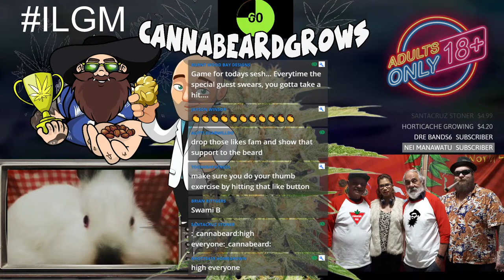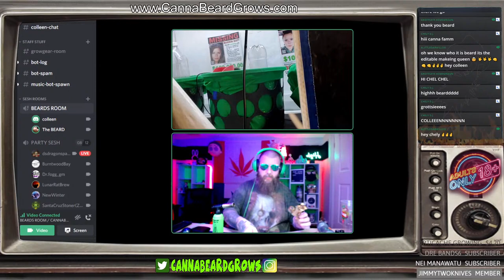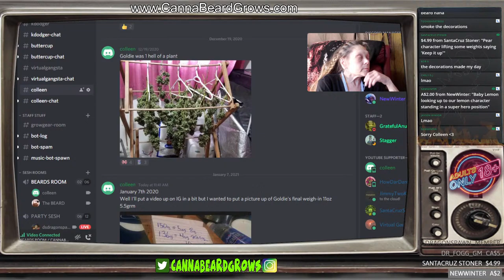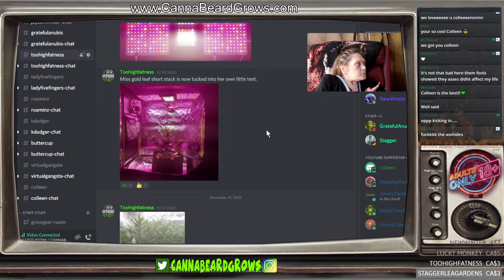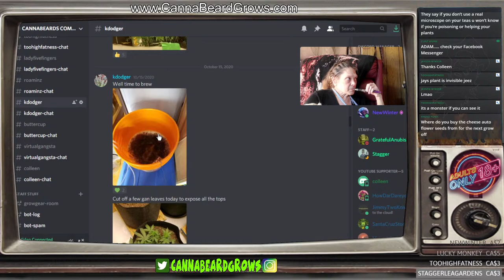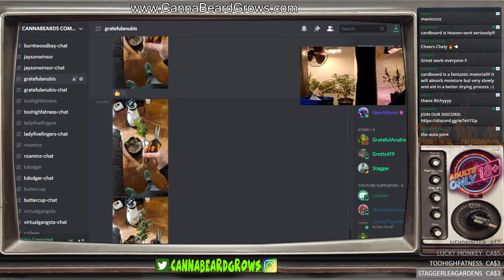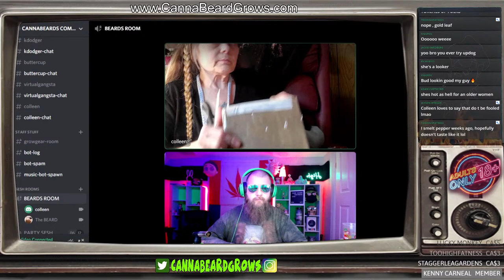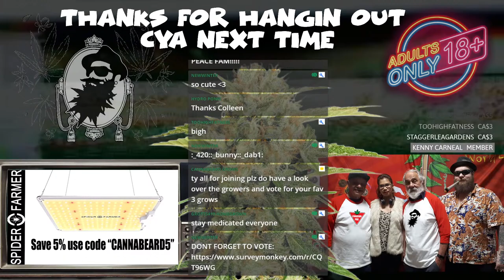CannaBeardCup - Final Round - TIME TO VOTE - ILGM Gold Leaf Grow Off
Vote on your favourite 3 GROWS, you can vote any way you like, best-looking plant, your fav grower, heck even give a vote for the underdog. lets see what happens. GROW STRONG

Don't Look here...
OH WELL, since you are here, I hope your LIKED and SUBSCRIBED as this show is part my ACMPR Grow journal, Our Homestead and Gardening Journey won't you GROW with us? gardening Autopot gorillagrowtents ILGM spiderfarmer gaiagreen tokewithus cannabis VIPARSPECTRA sundaysesh

Here is a LINK to the DISCORD group and the new home of the COMMUNITY GARDEN
If you wanna help support what we do, You can tip us live on stream or check out our slick MERCH or  even Support us on PATREON as well as The Discount codes help you SAVE $
For the gorillagrowtents use code "CANNABEARDGROWS"
Amazon US:
Amazon CA:
We grow stronger by being good to each other. So thanks for hangin out in the garden with, 420 for life. Stay medicated and cya next time folks.